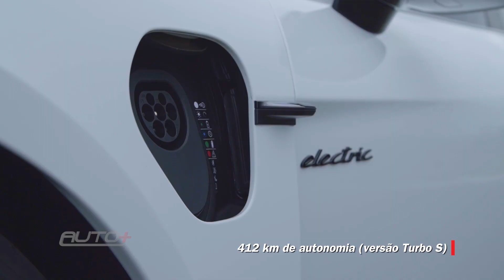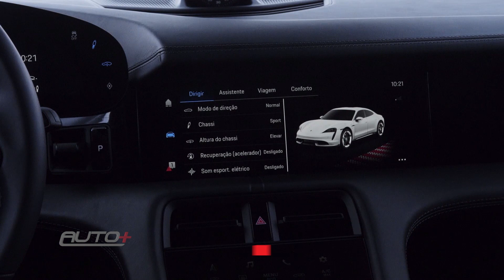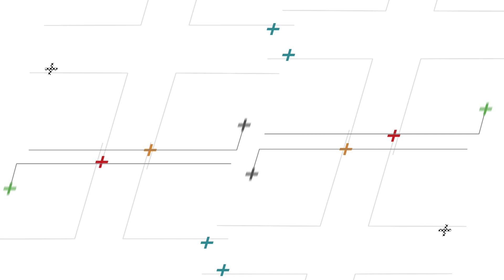Porsche Taycan é elétrico e absurdo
Fomos até o circuito do Velo Cittá desvendar o Taycan, o primeiro esportivo 100% elétrico da Porsche. Será que essa combinação o faz um legítimo Porsche? Na versão topo de linha Turbo S com 761cv de potência, ele chega a 100km/h em 2,8 segundos: só não é mais rápido que o 911 GT3 RS. Bora conhecer esse insano esportivo 100% elétrico? Aperte o play e confira o Porsche Taycan